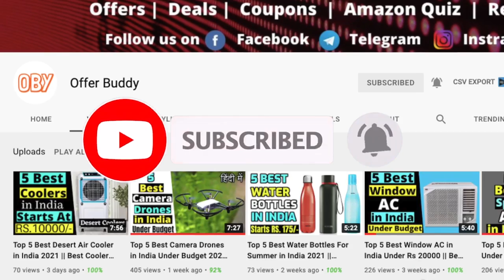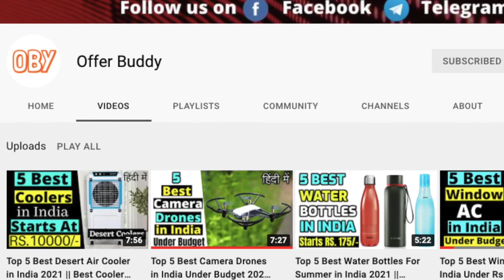Top 5 Best PC Speakers in India 2022 || Best Laptop Speakers in India Under Budget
Hello friends, in this video I have discussed about best budget PC Speakers that you can get under mid range. With lots of research I have listed out these few PC Speakers that will give you a premium level experience. These are the best PC Speakers that you can find online.

5. ZEBRONICS Zeb-Warrior 4 Multimedia Speakers

4. ZEBRONICS Zeb-Warrior II Multimedia Speakers

3. iBall Decor 9 Multimedia Speakers

2. Artis Mini 2.0 USB Multimedia Speakers

1. Zinq Beast Portable Multimedia Speaker

Video Credits:

Here I have used various short clips and images to make this video

Technical Guruji
Mahatmaji Technical
Technical Sagar
Sharmaji Technical
Technical Sunil
Technical boss
Technical Dost
CarryMinati
Asif Bantaye
TECHZ
Geekyranjit
Gadgets To Use
Techno Ruhez
IGyaan
C4ETech

Portions of footage found in this video is not original content produced by Too Much Tech. Portions of stock footage of products was gathered from multiple sources including, manufactures, fellow creators and various other sources. I earn through amazon associates from qualifying purchases.